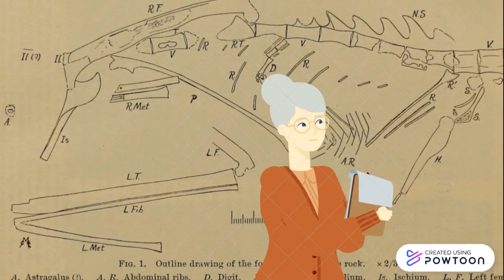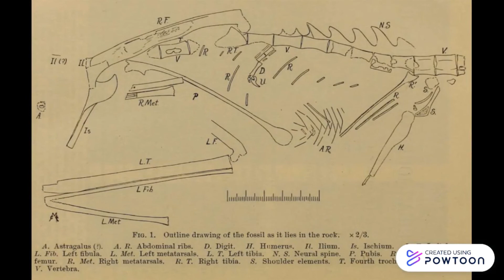Mi historia | Mignon Talbot 🦖🌿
A través de este vídeo, se busca relatar la vida de una importante y asombrosa mujer con gran relevancia en el mundo de la Paleontología, Mignon Talbot.